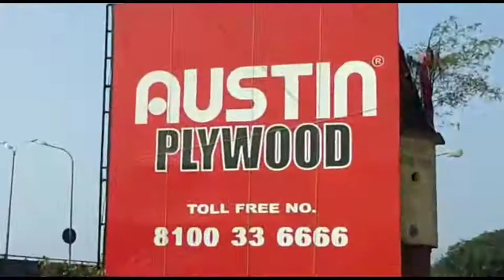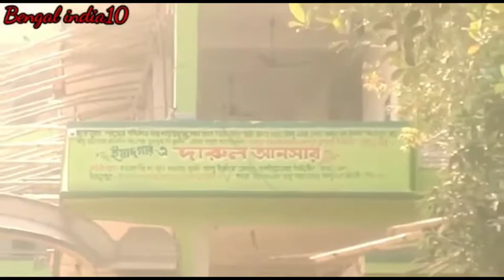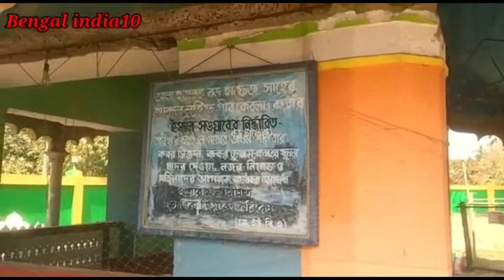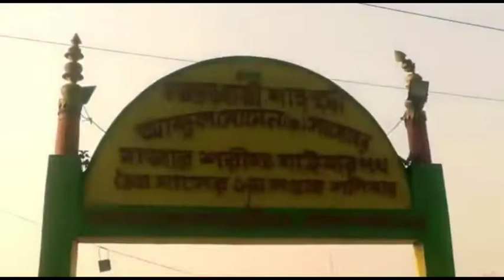বাকুল শরীফ থেকে শুরু করে ফুরফুরা শরীফের সমস্ত ভিডিও দেখালাম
বাকুল শরীফ থেকে শুরু করে ফুরফুরা শরীফের সমস্ত ভিডিও দেখালাম#bengalindia10 I showed all the videos of Furfura Sharif starting from Bakul Sharif